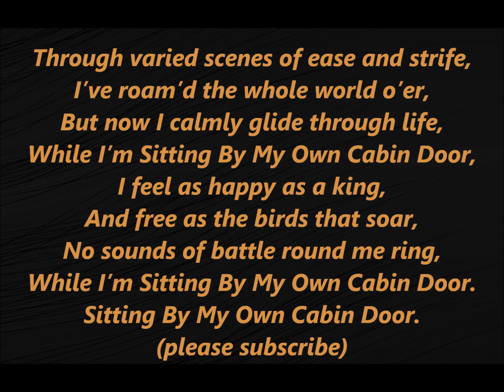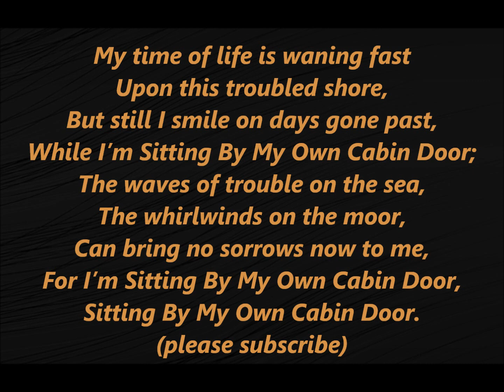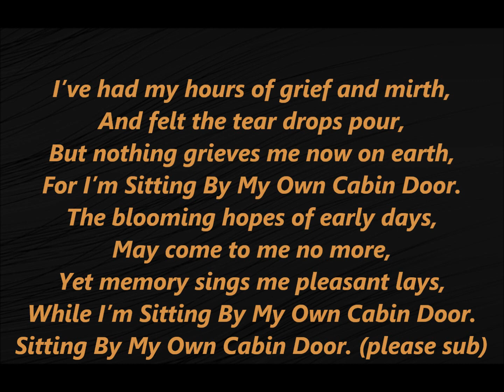Sitting By My Own Cabin Door Stephen Foster Lyrics Words Steven Civil War Sing Along Song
Through varied scenes of ease and strife,
I’ve roam’d the whole world o’er,
But now I calmly glide through life,
While I’m Sitting By My Own Cabin Door,
I feel as happy as a king,
And free as the birds that soar,
No sounds of battle round me ring,
Sitting By My Own Cabin Door.